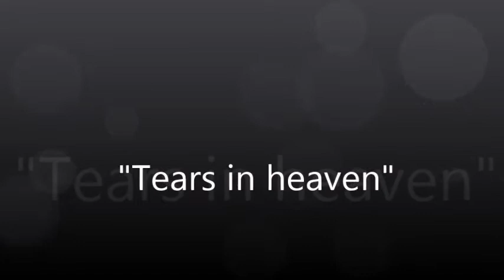Tears in heaven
Live Mitschnitt